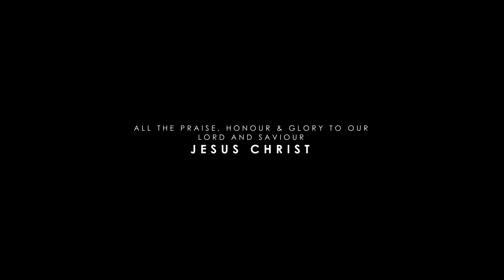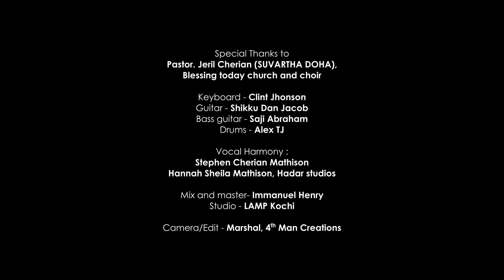Yeshuve En Yeshuve | Lordson Antony | Malayalam Christian Worship Song | Roby Thomas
Lyrics & Composition : Roby Thomas
Keys & Programing - Clint Jhonson
Vocal : Lordson Antony
Guitar - Shikku Dan Jacob
Bass Guitar - Saji Abraham
Drums. - Alex T.J
Vocal Harmony : Stephen Cherian Mathison, Hannah Sheila Mathison , Hadar studios
Mix & Master - Immanuel Henry
Studio : LAMP - Kochi
Camera & Edit: Marshal - 4th Man Creations

Special Thanks
Pastor Jeril Cherian (SUVARTHA DOHA)
Blessing Today Church & Choir

♫ Amazon Musics

D-Musics Productions ©℗®